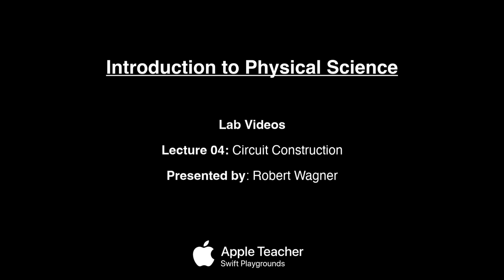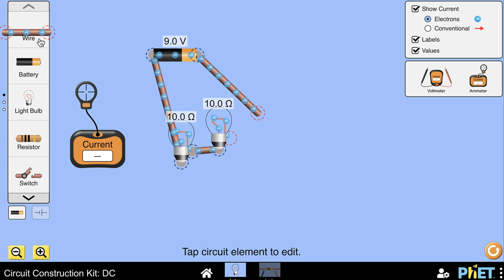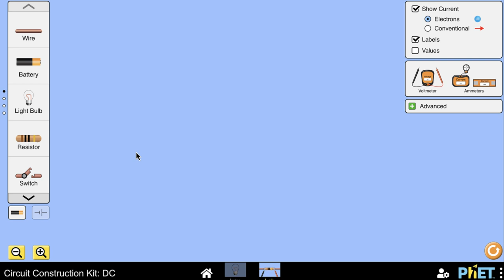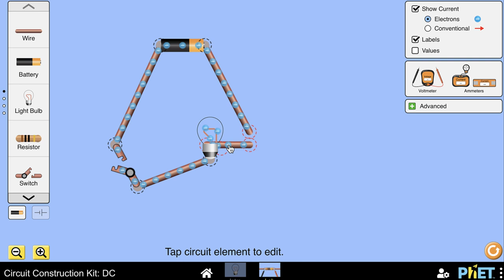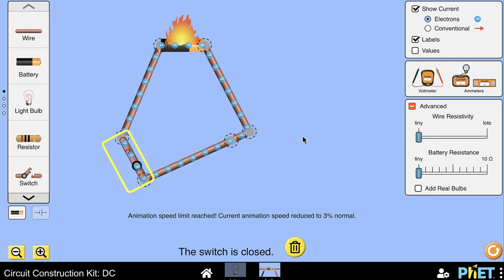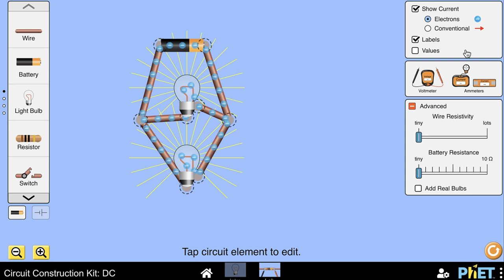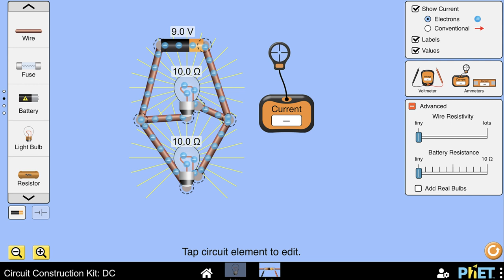Physical Science Lab - Circuit Construction Kit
In this video, I will discuss the simulator used for the Circuit Construction Kit lab used for my physical science classes.